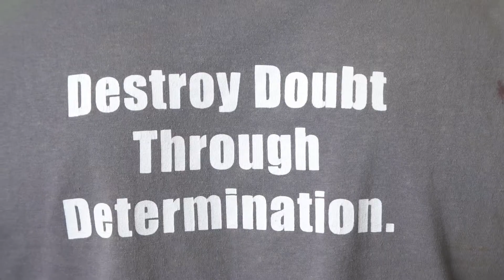Frazer Employee Spotlight - Antonio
Meet Antonio, our February Employee of the Month, as he shares about his enjoyment of learning, facing challenges and working with the Service team.

Congrats again on the well deserved award!